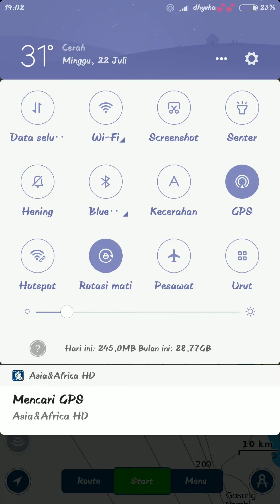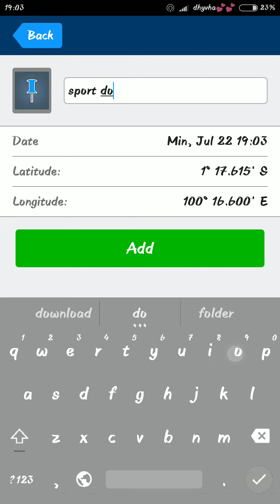Navionics : Cara bikin titik/tanda lokasi dan buat rute manual di navionics asia afrika HD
Aplikasi navionic sanyat membantu para angler dlam menentukan kedalaman.rute.karang2 dangkal dan sebagai alat gps atau penunjuk arah...